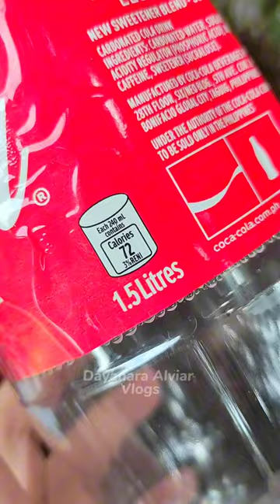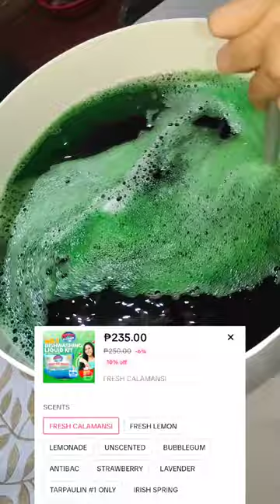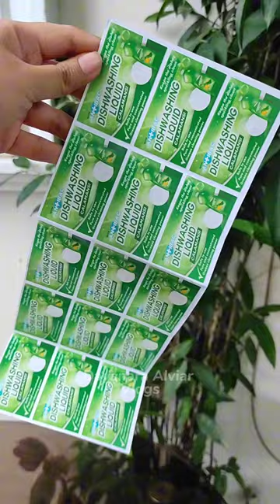Dishwashing Liquid Making Step by Step | Dishwashing Liquid Negosyo Idea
Dishwashing Liquid Kit DIY | Ang laki ng matitipid mo dito!